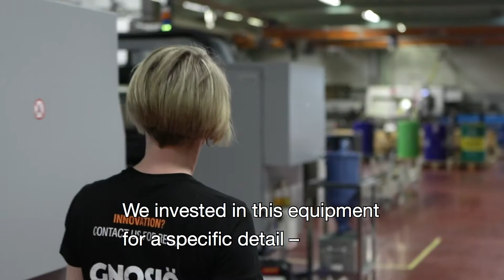Gnosjö Automatsvarvning Index MS40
Den oerhört effektiva multispindelmaskinen Index MS 40, här i en egendesignad kombination av maskiner för att maxa produktionskapacitet, precision och spårbarhet.